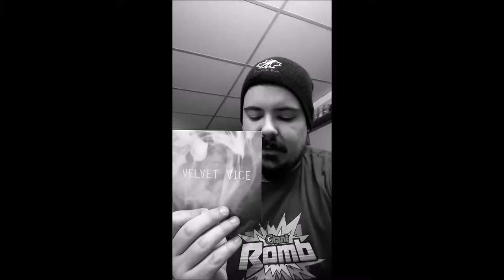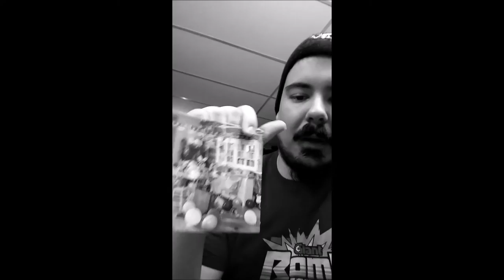Radio Humber Music Review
Talking about my 3 favourite CD's out of the ones I auditioned for Radio Humber.

Check out my blog for more info on how music makes it from the inbox to the air, on Radio Humber.